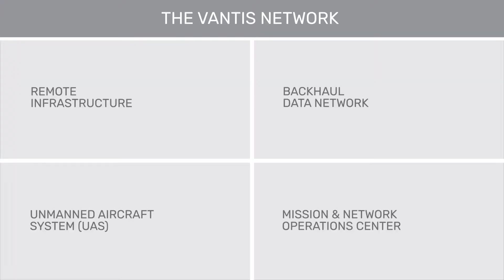The High Road | Vantis UAS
Due to COVID restrictions, North Dakota rolled out its UAS network at a virtual conference. Testimonials, motion graphics, illustration and live-action video combine to tell the impressive story

Come fly with us. Greteman Group is a Wichita, Kansas–based advertising agency that specializes in aviation marketing communications. Our team serves a global list of clients both aerospace and non-aerospace.